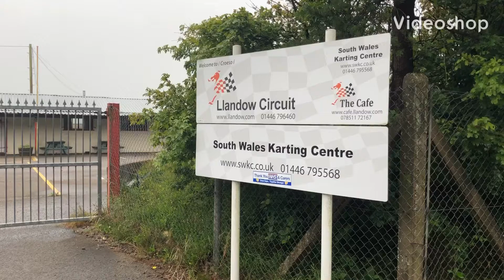‘Sim racing’ is the saving grace of motorsports halted by Covid lockdown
The coronavirus lockdown has means motorsport events across the world had to be cancelled, leaving fans wondering how they were going to satisfy cravings for their favourite pastime.